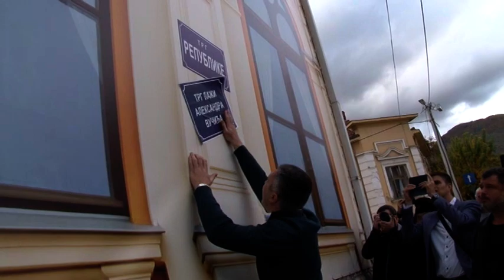Boško Obradović uništio ceradu pored zgrade Pozorišta 08 11 2019